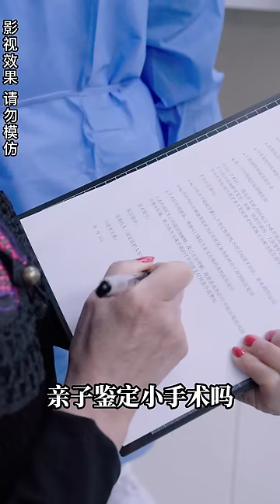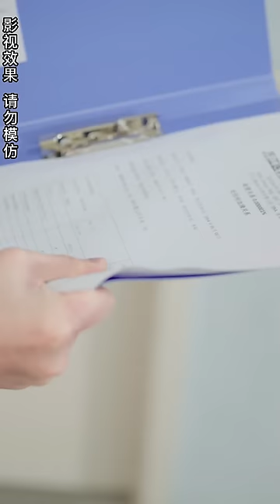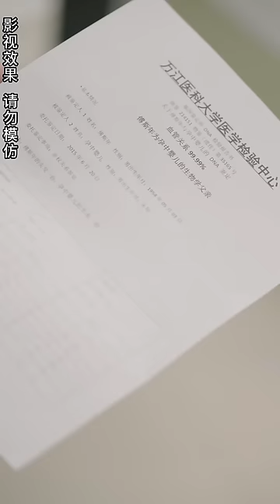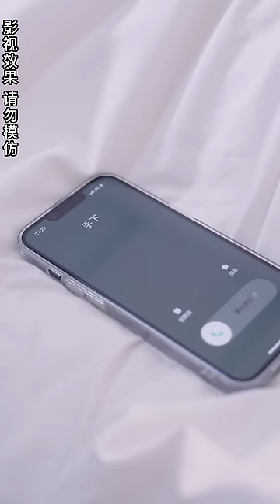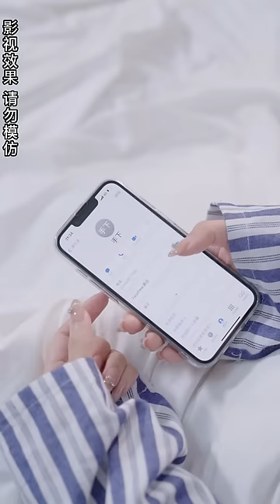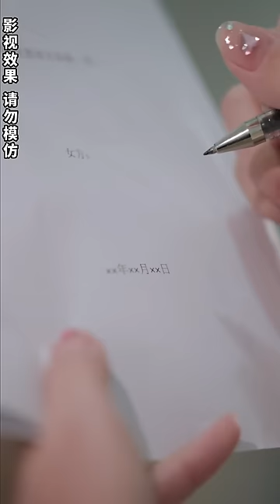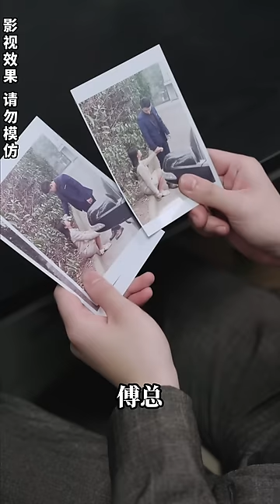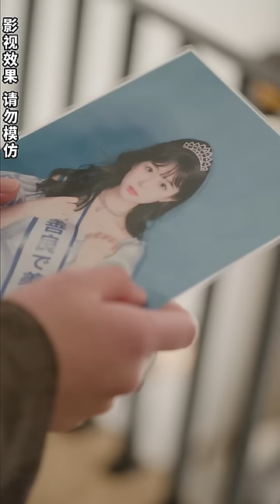一口氣看完！【傅先生的戀戀不忘】灰姑娘為了還債跟總裁結婚，總裁卻只想著白月光，灰姑娘忍無可忍怒提離婚，怎料總裁後悔了，哭著求她留下來！欣欣追剧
【傅先生的恋恋不忘】
慕薇瀾在酒吧兼職賺外快，意外被算計成了傅斯年的閃婚妻子。 傅斯年因為被拍到了和慕薇瀾的照片，公司股份受到威脅，傅斯年為了保全公司不得不娶家境普通的慕薇瀾當妻子。 傅斯年雖然知道慕薇瀾是自己商戰的犧牲品但依然因為慕薇瀾的出現，讓自己和初戀藍依婷失去緣分而產生怨恨。 婚後，慕薇瀾遭到了婆婆百般嫌棄，傅斯年也冷漠相待。
慕薇瀾意外懷上了傅斯年的孩子，而此時傅斯年的白月光藍依婷回國，傅母和藍依婷合謀將慕薇瀾腹中胎兒的親子鑑定報告調換，讓傅斯年以為孩子不是自己的 ，這讓原本對慕薇瀾有意見的傅斯年更加生氣，便去質問慕薇瀾。 慕薇瀾意識到有人調換了鑑定報告，便托自己的青梅竹馬醫師季霖風幫自己拿到真的鑑定報告，季霖風拿到報告交給慕薇瀾，正巧這一幕被傅斯年看到，傅斯年 以為慕薇瀾和季霖風有曖昧，便質問慕薇瀾。 季霖風便將真的報告交給傅斯年，傅斯年找來當初鑑定的醫師，知道了報告被調換的真相。